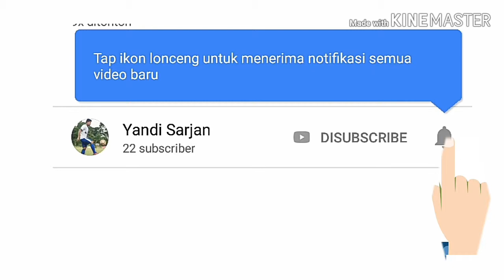The Brugo(Ps.mukomuko) 3 dekade divisi2&3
Ps mukomuko 3 dekade (Jambi, cilegon, Bengkulu)